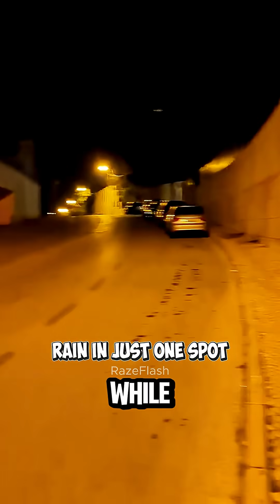TOP 5 RAREST PHENOMENA ON EARTH! 🌪️🌋⚡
From multiple lightning strikes to square ocean waves and volcanic mudflows — these are 5 of the rarest natural phenomena ever recorded on Earth.